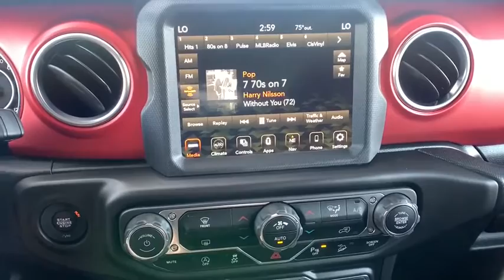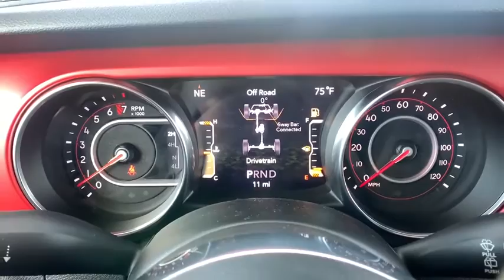2020 Jeep Wrangler Paso Robels, CA 20J090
Bright White New 2020 Jeep Wrangler available in Paso Robels, California at Mullahey Chrysler Dodge Jeep RAM. S
2020 Jeep Wrangler UNLIMITED RUBICON 4X4 - Stock#: 20J090 - VIN#: 1C4HJXFG7LW192628

Mullahey CDJR
2520 Golden Hill Road

 Hurry and take advantage now! You won't want to miss this excellent value! Maximum utility meets passenger comfort in the midsize segment! Top features include front fog lights, tilt and telescoping steering wheel, skid plates, and remote keyless entry. Our sales staff will help you find the vehicle that you've been searching for. We'd be happy to answer any questions that you may have. Stop by our dealership or give us a call for more information.
SiriusXM Travel Link,Hill Descent Control,Remote Proximity Keyless Entry,MOPAR All-Weather Floor Mats,Freedom Panel Storage Bag,Radio: Uconnect 4C Nav w/8.4' Display,For Details, Visit DriveUconnect.ca,TIP Start,LED Lighting Group,Premium Cloth Low-Back Bucket Seats,5-Year SiriusXM Travel Link Service,8.4' Radio & Premium Audio Group,Blind Spot & Cross Path Detection,SiriusXM Traffic Plus,Alpine Premium Audio System,Daytime Running Lamps LED Accents,Transmission: 8-Speed Automatic,Rear View Auto Dim Mirror,HD Radio,Safety Group,Front LED Fog Lamps,Remote Start System,LED Reflector Headlamps,Emergency/Assistance Call,Rear Window Defroster,4G LTE Wi-Fi Hot Spot,LED Taillamps,GPS Navigation,Jeep Trail Rated Kit,Class II Receiver Hitch,Auxiliary Switches,MOPAR Hardtop Headliner,Rear Window Wiper/Washer,Quick Order Package 24R,No Soft Top,700 Amp Maintenance Free Battery,7 & 4 Pin Wiring Harness,240 Amp Alternator,8.4' Touchscreen Display,50 State Emissions,1-Year SiriusXM Guardian Trial,5-Year SiriusXM Traffic Service,Engine: 3.6L V6 24V VVT UPG I w/ESS,Black 3-Piece Hard Top,Trailer Tow & HD Electrical Group,ParkSense Rear Park Assist System